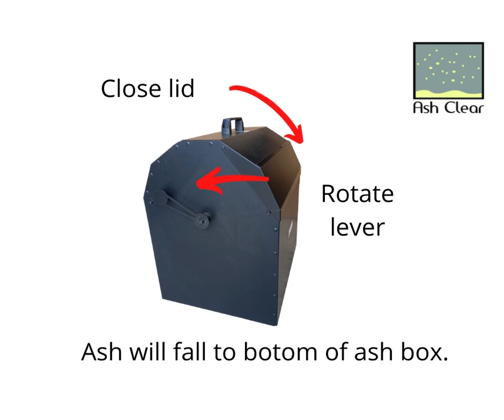Ash box with a difference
The Ash Clear ash box is an convenient solution to an inconvenient chore. You can do away with your bucket, biscuit tin or whatever container you use at the moment. The ash tray from your stove is emptied completely inside the ash box while the box is closed. The means that there is no dust spilling or floating around your home. It also has the capacity to hold several trays of ash so the ash box may only need emptying once a week. It is also very safe as it can store hot ash. You can order online through the shop on the Unfortunately the Ash Clear ash box is only available on the island of Ireland. Delivery normally within 2 working days.